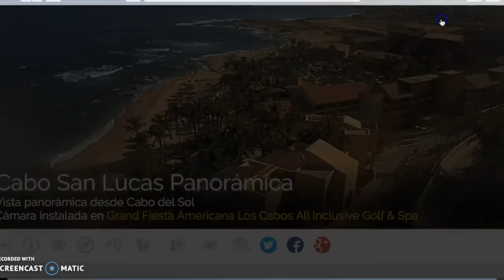TRAILING THE BLUE KACHINA / BLUE KAHUNA SUN FROM CABO SAN LUCAS 7 / 15 / 2016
I CONTINUE TO FOLLOW AND OBSERVE THE HUGE BLUE BALL OF LIGHT ILLUMINATING OUR HORIZONS AT SUNRISE & SUNSET

TAKE CARE, GOD BLESS, STAY SAFE & AMEN ✝